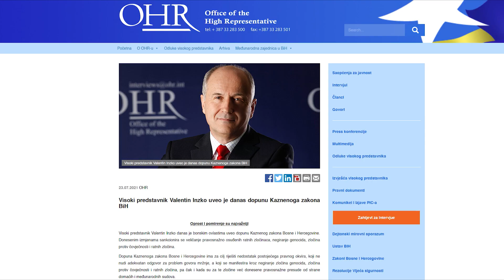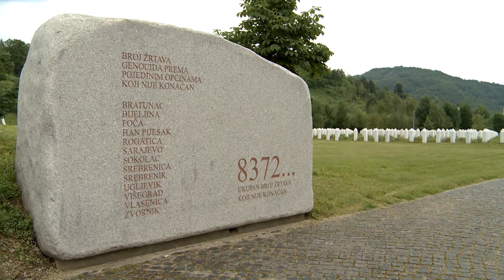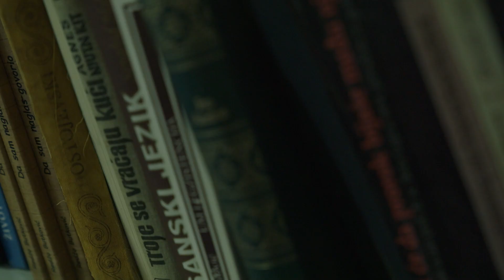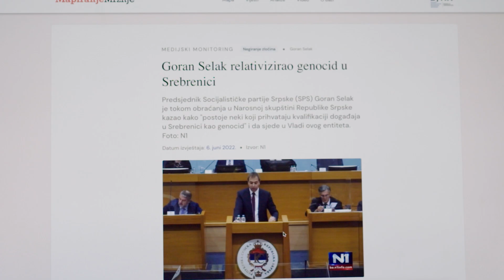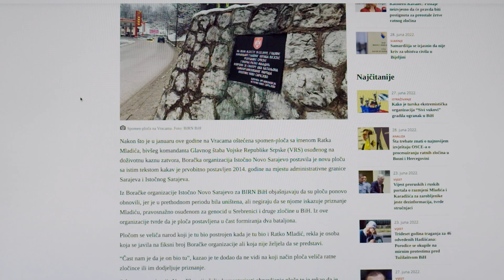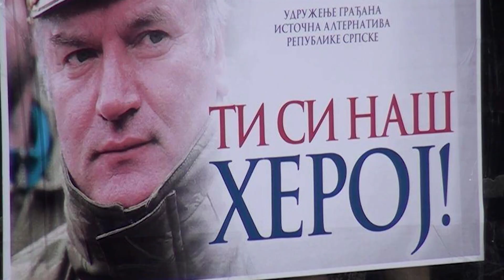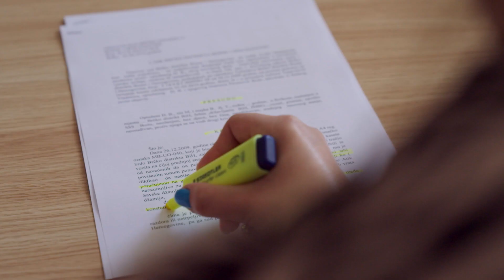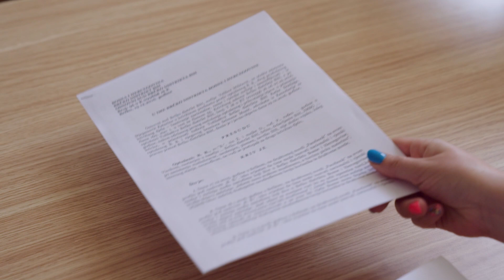TV Justice | Epizoda 139: Koliko je zabrana negiranja genocida postigla za godinu dana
Skoro godinu dana od donošenja izmjena i dopuna Krivičnog zakona, u novoj emisiji TV Justice pogledajte da li se smanjilo negiranje genocida, ratnih zločina i veličanje osuđenih ratnih zločinaca i saznajte zašto još uvijek nema optužnica za ova krivična djela.